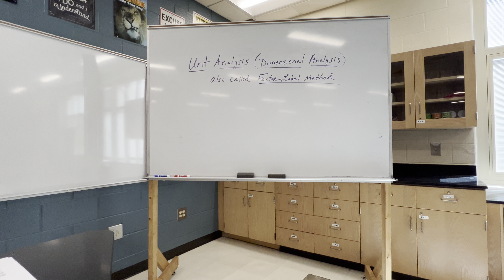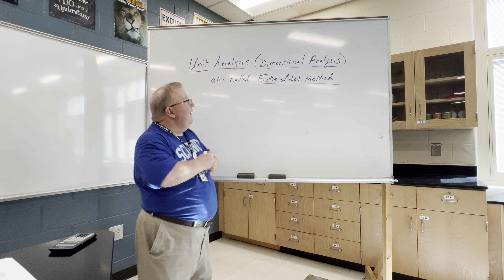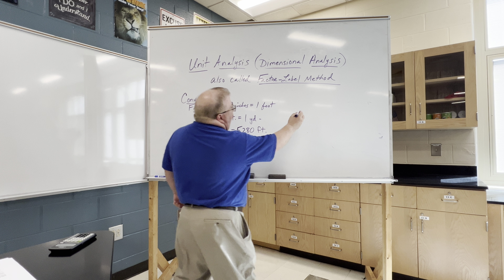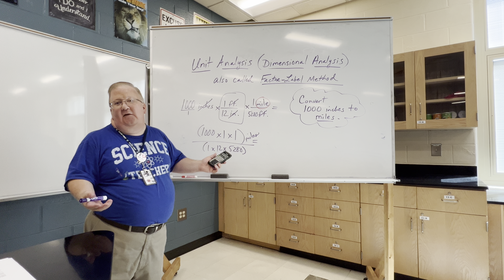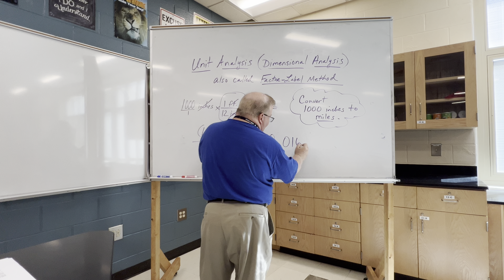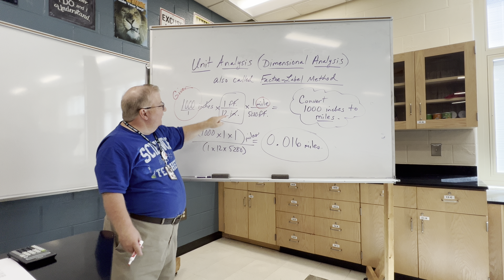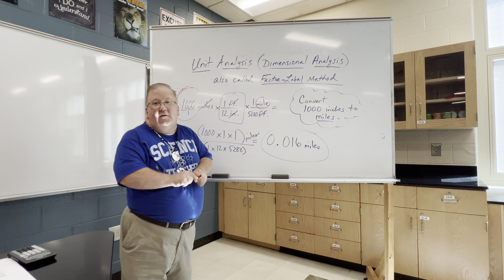Dimensional Analysis tutorial